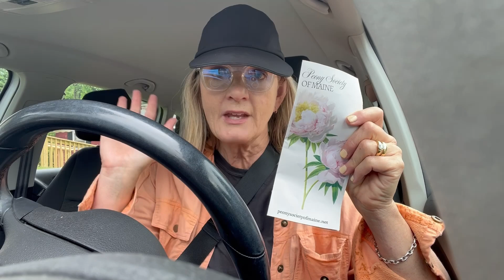Peony garden tour!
Road trip to visit two gardens in Bangor, Maine for the annual Peony Society of Maine June garden tour.